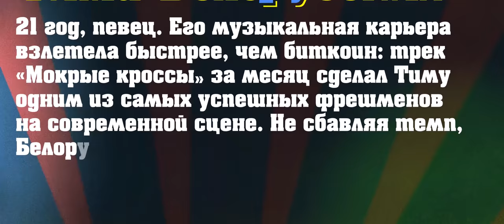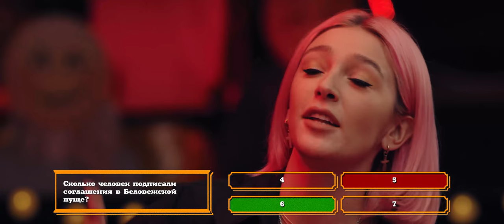AGENTSHOW LAND / Тима Белорусских / Настя Ивлеева #1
В гостях AGENTSHOW - Тима Белорусских, 21 год, певец

Его музыкальная карьера взлетела быстрее, чем биткоин: это он переобул миллионы людей в «Мокрые кроссы», угостил их «Витаминкой» и подарил «Незабудку». Его треки за год набили больше миллиарда прослушиваний.

До популярности работал грузчиком, официантом, играл на виолончели в переходе.